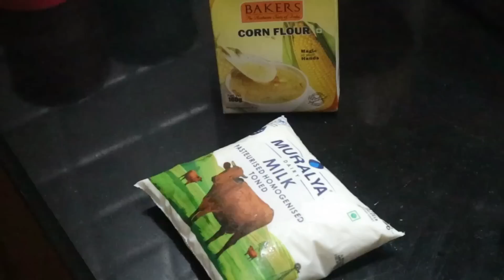കടയിൽ നിന്ന് വാങ്ങിയാലും ഇത്രേം രുചി ഉണ്ടാവില്ല || Easy Coconut Icecream || Anu's Kitchen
Hi friends welcome to Anu's Kitchen.